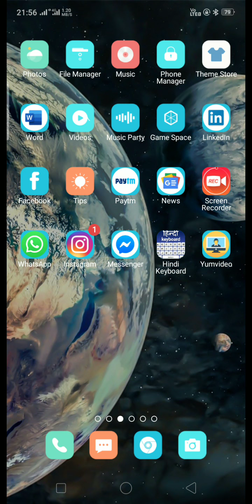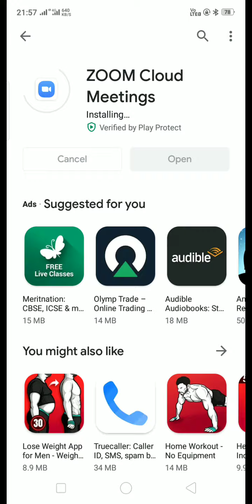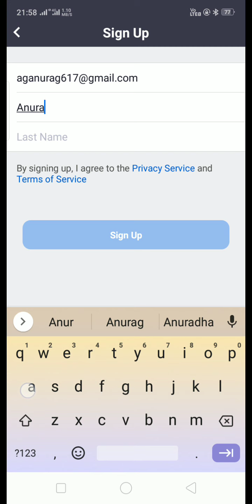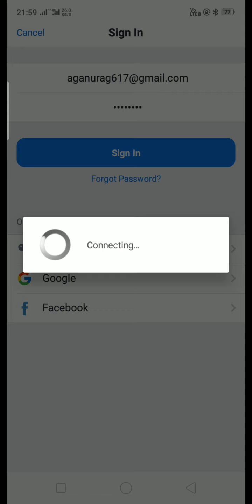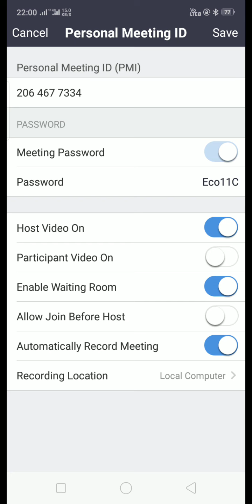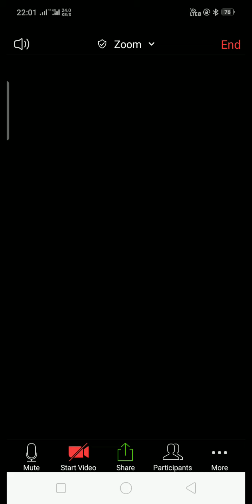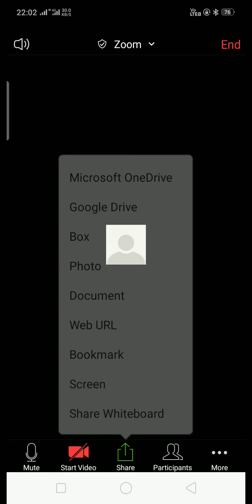How to take online classes in zoom app by anurag Gupta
In this video we will able to learn how to take online classes in zoom app and how to take full online classes
here you can download zoom app
or you can also download it from play store or your mobile app market
it is very easy to take online classes with the help of zoom app and it's completely free to use...no need to take money but you have time limit you can only take 40 minuts of class
how to join meeting in zoom app video